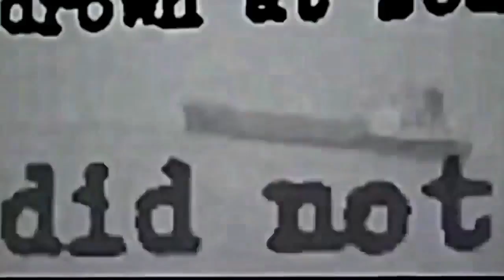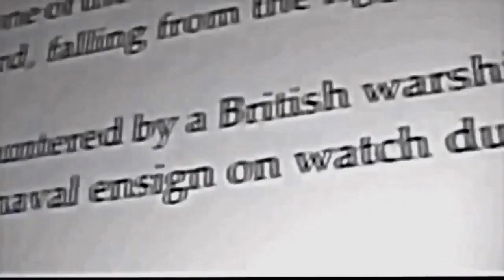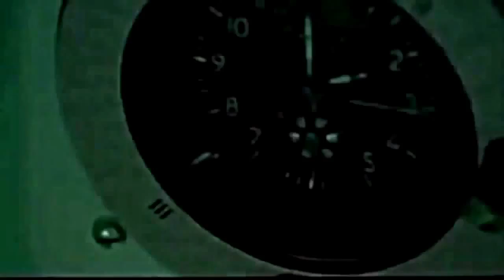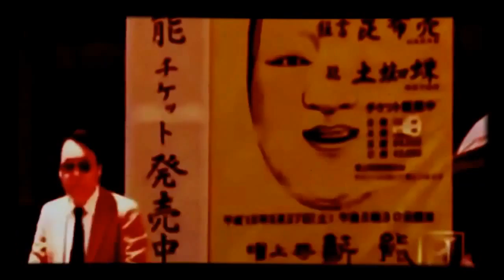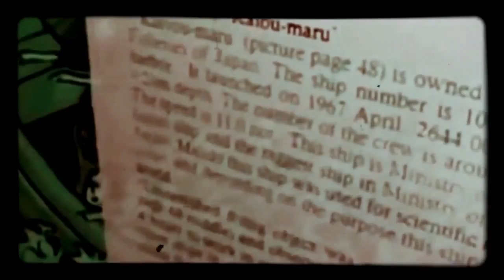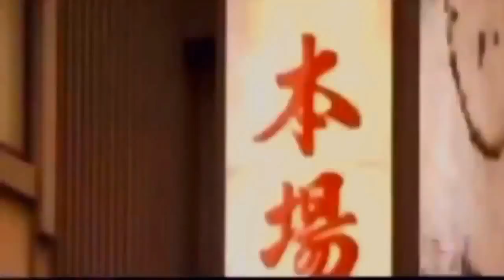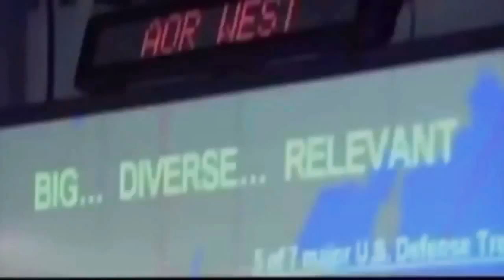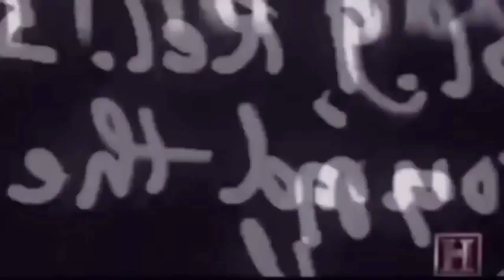Devil's Sea Documentary The Hell on Water Unbelievable ★ Top Documentary Channel HD